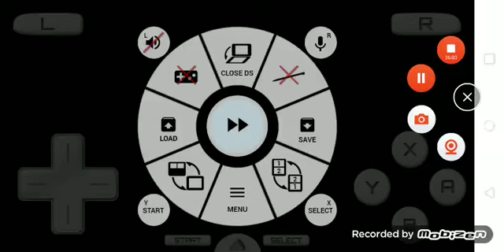Mimpi dreams, etc + Super Mario 64 DS S12 Episode 88 (4/22/21)